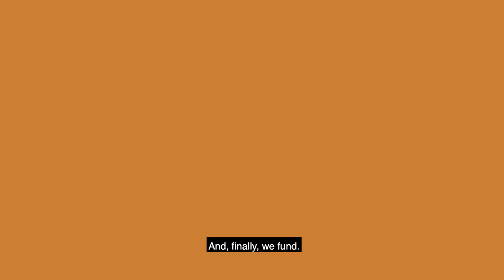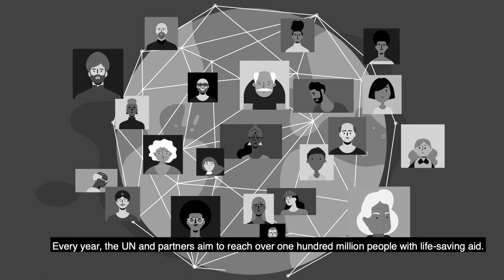This Is OCHA